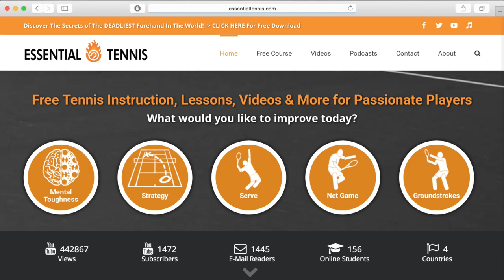Fernando Verdasco in Super Slow Motion | Practice #4 | Western & Southern Open 2014